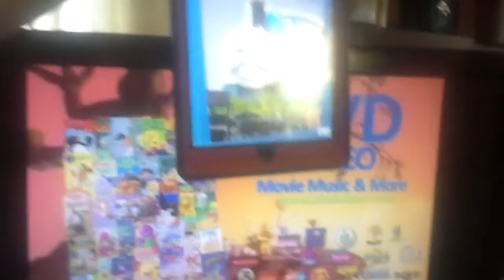cranky bugs dvd